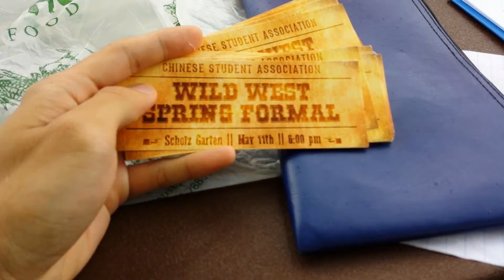Jonathan's Vlog 4/09 - 5/20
Camping, baking, and Life in Color!